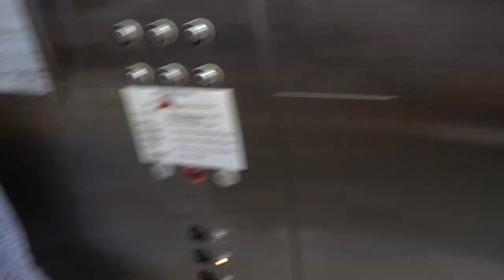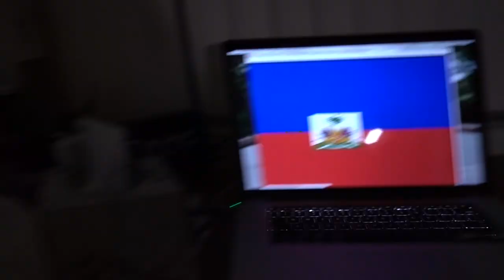DOOF DAYS! #368 Never get off your Ripstik 2017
DOOF DAYS! #368 Today, I practiced drumming, and showed a bunch I've done since I've been at UCF. Enjoy